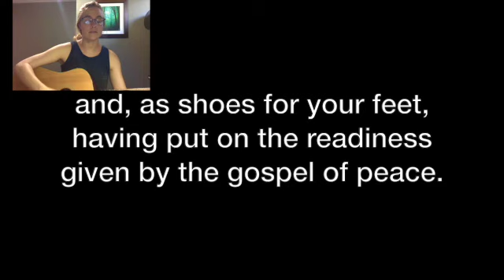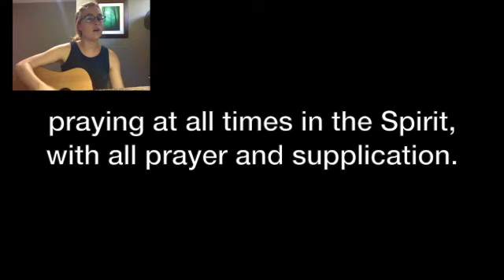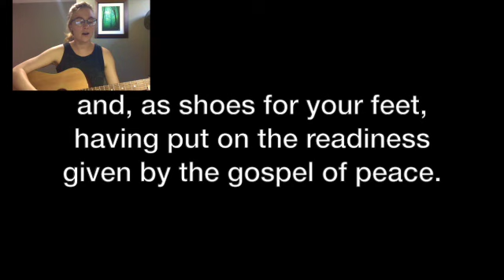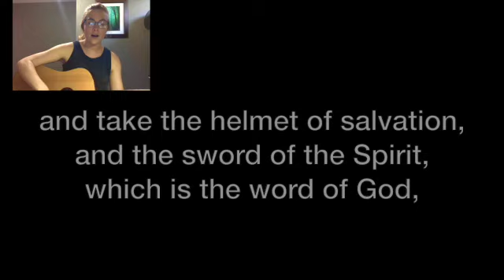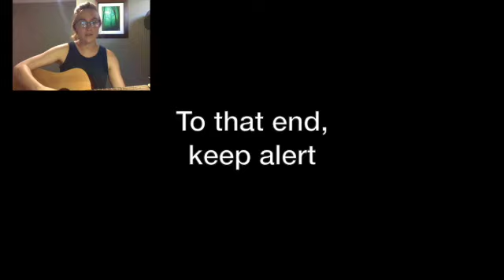Week 2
Frontline Verse Song Week 2 for Standard and Armor Bearers (Year 1: Truth)